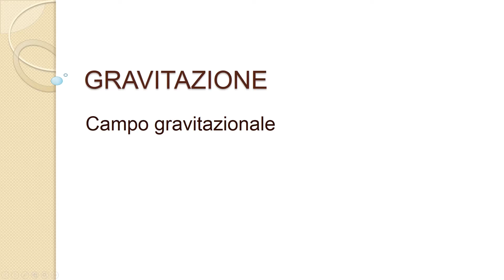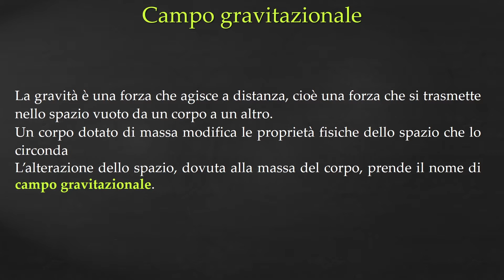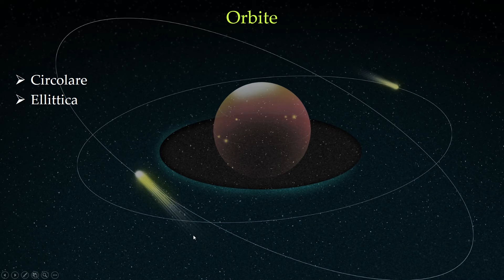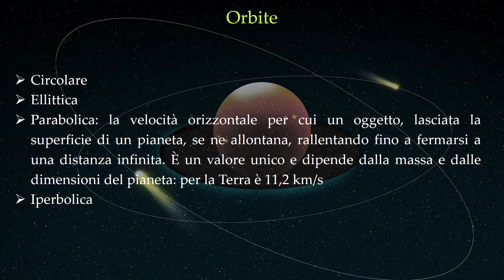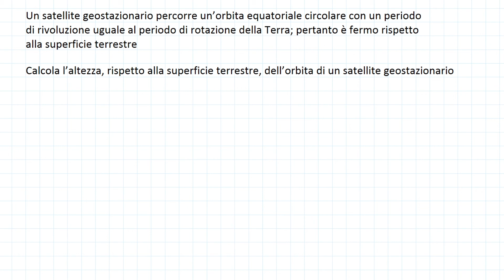Campo gravitazionale e Moto dei satelliti - Gravitazione p.6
I MIEI STRUMENTI:
La fisica di Cutnell e Johnson. Meccanica e termodinamica (Vol. 1)
Dalla mela di Newton al bosone di Higgs (VOL.3)
In questo video di fisica, appartenente al capitolo sulla gravitazione, si parla di campo gravitazionale e del moto dei satelliti. Parleremo di orbite, della velocità minima per un'orbita circolare e, infine, vedremo i satelliti geostazionari.

0:00 Intro
0:06 Campo gravitazionale
5:14 Moto dei satelliti
6:37 Orbite
7:52 Velocità minima per un'orbita circolare
9:31 Satellite geostazionario